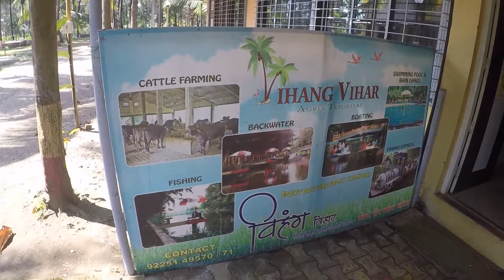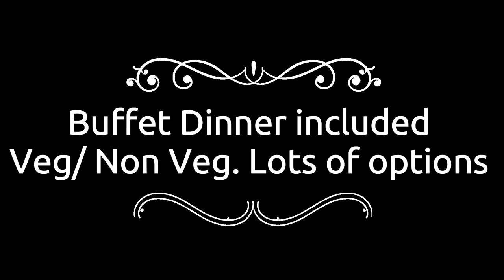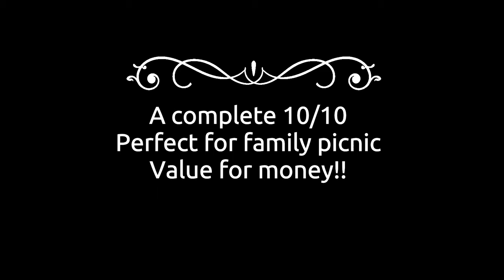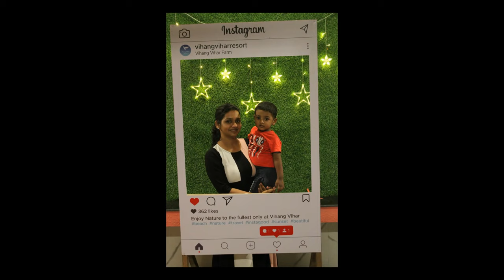Best Affordable Weekend Getaways Near Mumbai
Looking for one day trip near Mumbai?
Vihang Vihar Resort, Saphale Nice, peaceful place away from city traffic & still near to city. Perfect for a weekend picnic with family.The property is big & cleanly maintained right next to Datiware sea shore. Beach is like being on a private beach, not crowded. The staff & owner are courteous & helpful. Food was good & hygienic. Both veg and non veg buffet option included in the rates. Total Value for Money.The location is superb. Can see beautiful sunrise and sunset both.They have very good boating facility.We did boating. Mini - train ride is enjoyable. Swimming pool with artificial water fall is also nice.The food taste is like homemade food. Hospitality is nice.Unique location and very very spacious resort. Overall experience is amazing. How to reach : It is about 20-25km from Saphale Railway Station (Western Railway) You get tum-tums from Station for about 500/- for a group of 8 persons.

Weekend ride,VihangVihang Vihar Resort || Weekend || Excellent Place to Relax || Vlog 6 ||,Journey,Vihang vihar Resort,Resort,excellent place to relax,vlog,Sj4000,saphale,village,beach,time-lapse,journey detail,Place near Mumbai to travel,place near Mumbai to relax,sunset

0:00 Introduction
1:50 Buffet Breakfast Included
2:09 Room per person 2600/- includes Breakfast, Lunch, Dinner High Tea and all activities. Kids 3yrs - FREE
3:00 Let's check out the Vihang Express!!
5:27 Let's try Boating
6:16 Old McDonald had a farm!
6:40 Other fun activities Archery & Kid's zone
7:35 Star Attraction - SWIMMING POOL!!
9:52 Time for High Tea
10:06 Datiware Beach Just behind the resort
11:11 Buffet Dinner included Veg/Non Veg. Lots of options
11:21 Next morning
12:43 Vihang Vihar Resort At & Post Datiware Village, Vihang Vihar, Saphale, Maharashtra 401102
12:48 A complete 10/10 Perfect for family picnic Value for money!!